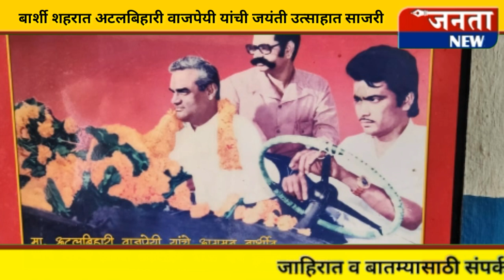बार्शी- अटलबिहारी वाजपेयी यांच्या गाडीचा सारथी होण्याचा मान अंबादास श्रीपती कोरे यांना.